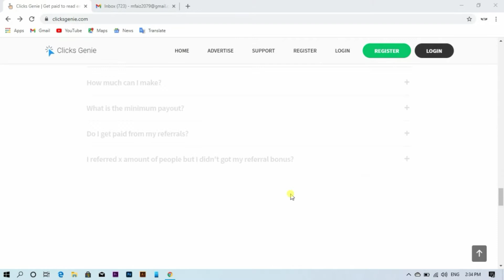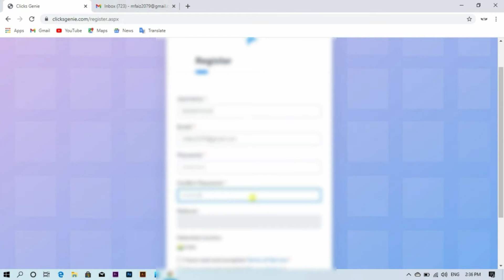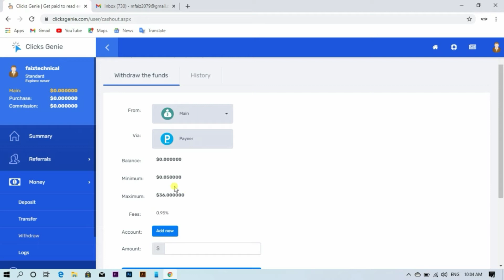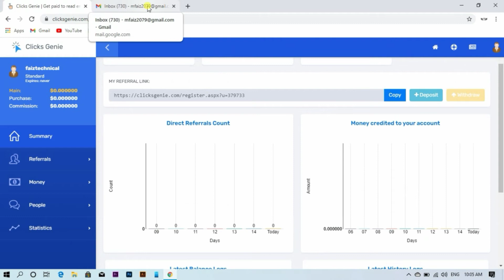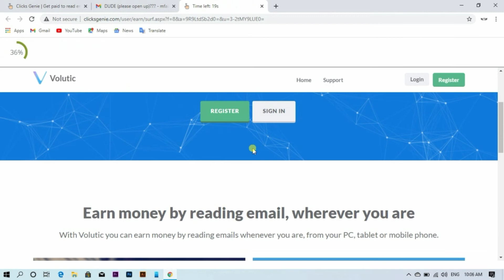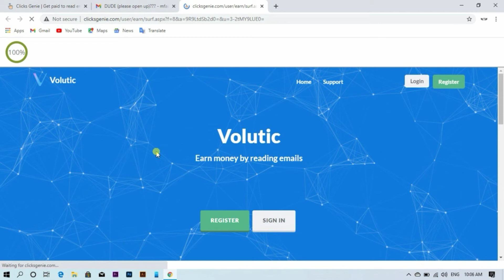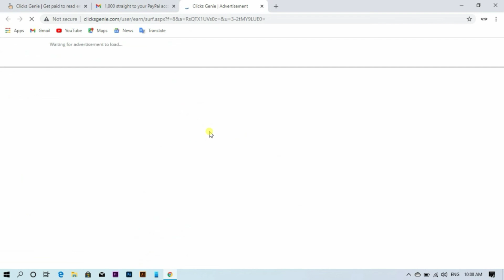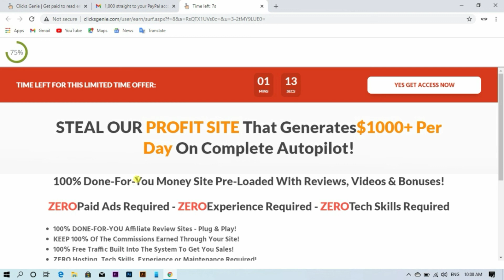$0.042 Earn Money without skills ( Email reading Earn Money ) Online paise kaise kamaye Website se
Hi friends,
आप लोगो का बहुत बहुत सोवागत है हमारे Youtube चेंनल में ।

Topic :
00:00 earn money By reading emails
04:00 read emails to make money

Mobile apps//
Technology video's//